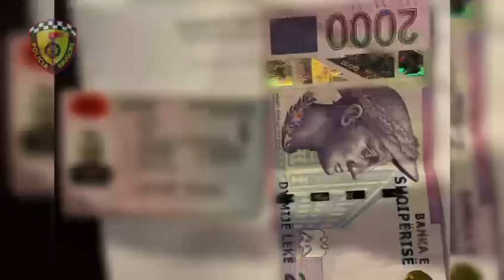Rryshfeti në tentativë ndaj policëve çon në pranga 2 persona në Tiranë gjatë 24 orëve të fundit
Shkon në 40 numri i shtetasve të arrestuar për korrupsion aktiv ndaj punonjësve të Policisë Rrugore, mbetur në tentativë.

Gjatë 24 orëve të fundit janë arrestuar 2 shtetas, përkatësisht shtetasi me iniciale A. Sh., 33 vjeç, i cili u konstatua për mosrregullim shpejtësie dhe pas verifikimit rezultoi me masën “Arrest në shtëpi”, si dhe shtetasi A. T., 24 vjeç, i cili u konstatua për mosrregullim shpejtësie.

Të kapur në shkelje, këta shtetas kanë tentuar t’i ofrojnë punonjësit të Policisë së Shtetit, ryshfet.

Policia Rrugore njofton se lufta kundër këtij fenomeni do të intensifikohet, qoftë ndaj shkelësve, qoftë ndaj atyre që kryejnë korrupsionin aktiv punonjësve të Policisë.